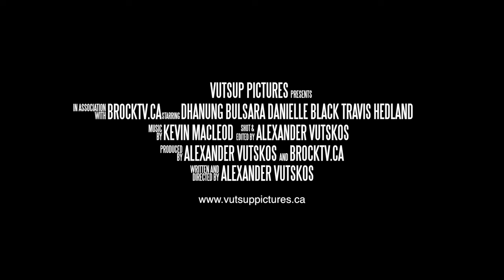PHASE TWO - MOVIE TRAILER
After a mysterious virus wipes out every human over age 25, Max must scour the Earth searching for supplies and a mysterious signal that may hold all the answers...